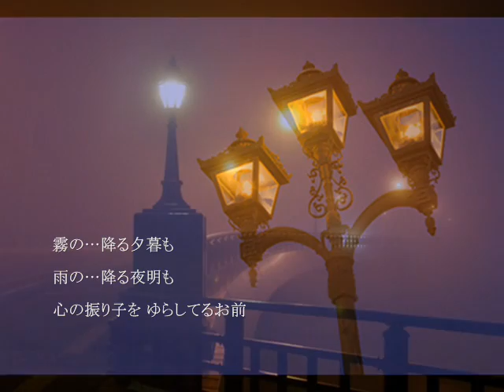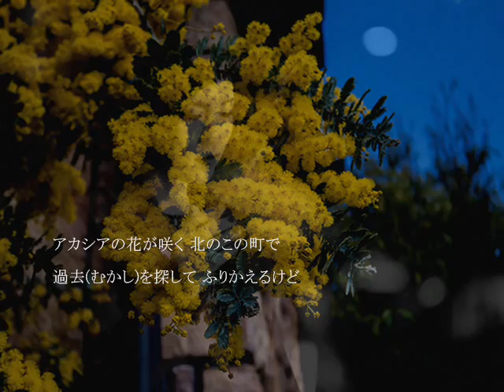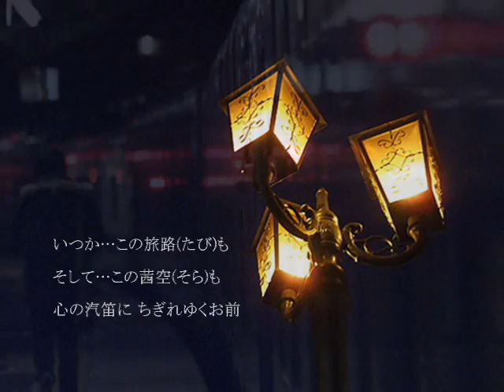アカシア挽歌/五木ひろし songby新二郎 写真編集：nobu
nobuさんの画像で初めてアカシアの花を知りました
作曲の弦哲也さんとともに、荒木とよひささんの歌詞の世界も
とても好きです。お二人ともいつまでも良い作品を作っていただき
私たちを楽しませていただきたいと願っています